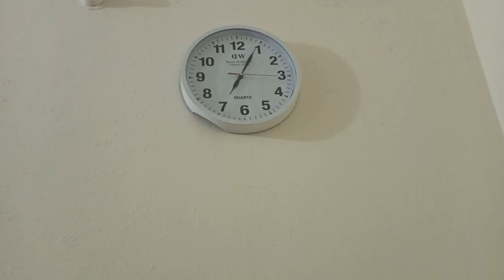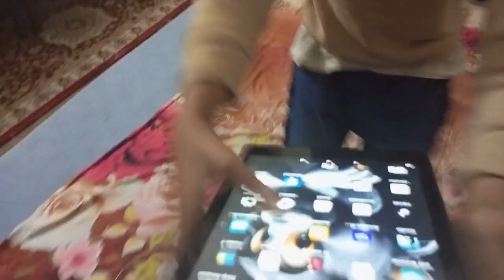Dolla Fish🐟Recipe || small fish recipe ||daily routine || by saimafoodplusvlogs